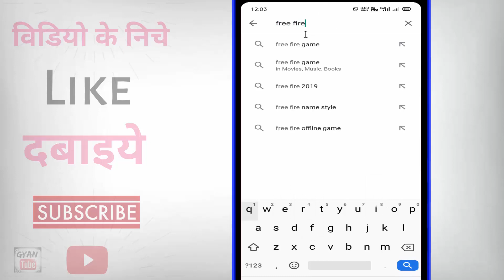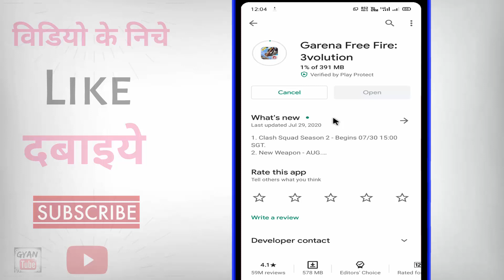Free Fire new update kaise kare ? how to new update Free Fire | Free Fire update kaise hoga